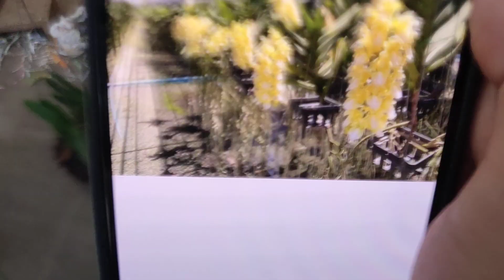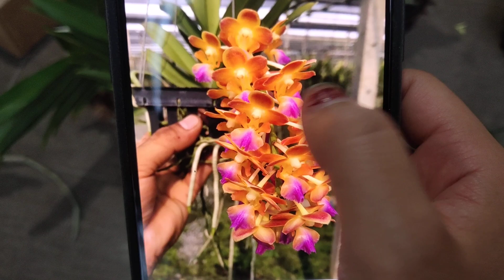9|11 PHIÊN THANH LÝ ĐAI CHÂU CAM LỬA, CÙ LAO MINH 039.45.47.221 || PHONG LAN RỪNG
✔ Kênh PHONG LAN RỪNG sẽ cùng các bạn xây dựng nên thư viện kiến ​​thức hoa lan về mọi mặt: Từ nhận diện, phân loại lan, đặc điểm sinh trưởng, nhân giống, chăm sóc, chữa bệnh bệnh và thưởng thức vẻ đẹp, hương thơm của loại hoa đệ nhất vương giả này. Đồng thời anh chị và các bạn cũng thu thập được những chiếc bình hoa lan giá bình dân phù hợp với kinh tế của mình. Cùng mong cho thú chơi tao nhã ngày này càng được mở rộng và hoa lan Việt Nam sẽ có thể nhân giống, sản xuất và xuất khẩu ra thế giới. Hãy cùng kết nối với HPHONG LAN RỪNG để gắn kết và chia sẻ đam mê.